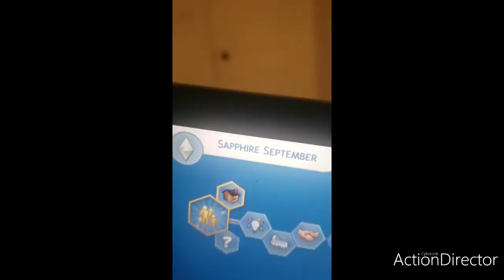Vlogmas Day 9 Sims4 Orgin Id: Keyda37917 12.9.21